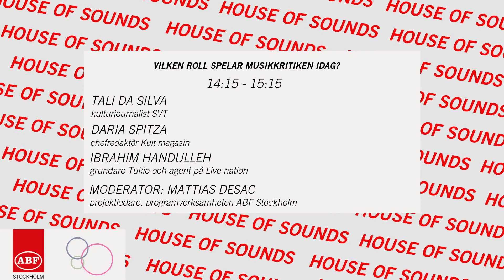House of Sounds: "Klubben, konserten och kulturpolitiken" + "Vilken roll spelar musikkritiken idag?"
House of Sounds tar pulsen på musik- och kulturlivet både i samtiden och framtiden. Vi kommer att behandla frågor som till exempel politikens ansvar för att säkerställa ett levande kulturliv, musikkritikens förändrade roll och huruvida vi eventuellt är på väg mot det “glada 20-talet”.

"Klubben, konserten och kulturpolitiken"
Redan innan coronapandemin så pratades det om kulturdöden runt om i landet. Hur ser arrangörer på framtiden post corona för klubbarrangemang och spelställen? Vad händer med en stad där kulturen och musiken inte får ta plats utan ses som ett störningsmoment? Vad händer med en stad utan puls? Vad är kulturpolitikens roll för att säkerställa en fungerande kulturell infrastruktur? Vilka kommersiella krafter är det som styr? Vem har makten och vad är politikens roll för hur kultur och stad samverkar?
Medverkande:
Ulf Dernevik, politisk sakkunnig åt kulturminister Amanda Lind
Jakob Grandin, grundare Trädgården,
Gather och Nattskiftet
Sibille Attar, musikartist
George Chamoun, DJ och klubborganisatör
Moderator: Frida Lindström, journalist Gaffa

Vilken roll spelar musikkritiken idag?
Hur diskuteras och analyseras musik idag? Hur upptäcker vi ny musik? Vilken roll spelar musikkritikern idag? Vad är mediernas roll? Hur behåller man passion och intresse för kulturbevakning i ett snabbt växande brus av nya artister och grupper? Vad händer med subkulturer i stremingtjänstens era? Finns subkulturerna kvar - saknar vi dem?
Medverkande:
Tali Da Silva, kulturjournalist SVT
Daria Spitza, chefredaktör Kult magasin
Ibrahim Handulleh, grundare Tukio och agent på Live nation
Moderator: Mattias Desac, projektledare programverksamheten ABF Stockholm